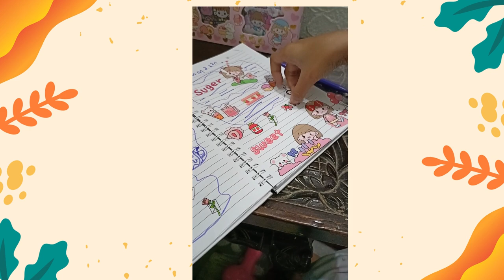Journal Sticker Bercerita#journalstickers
Journal Sticker Tema Ramadhan

Assalamualaikum..

hari ini aku mau membuat journal Stiker Momo dengan tema Ramadhan..

Ikutin keseruan nya yaaa

Jangan lupa di tonton sampe habis yaaa